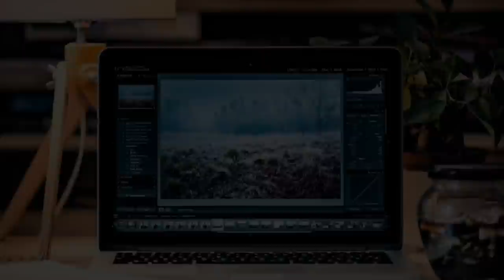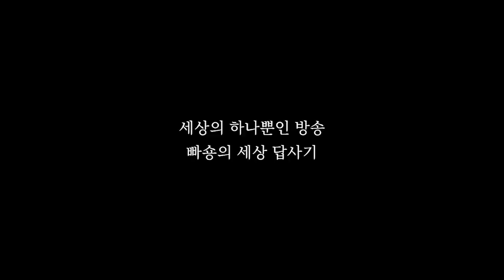(미네르바 올빼미)미네르바 올빼미가 말하는 부동산 세금의 모든 것!!_1부